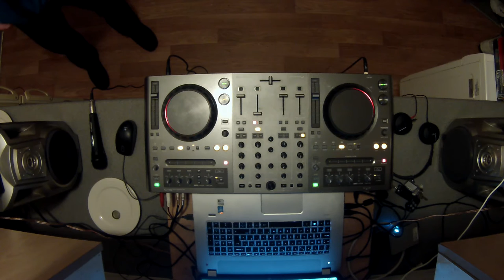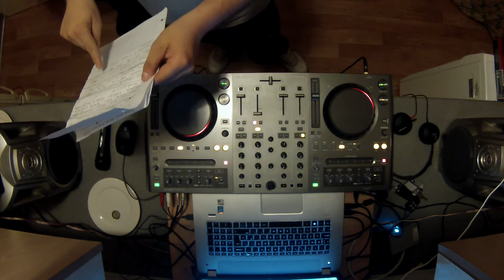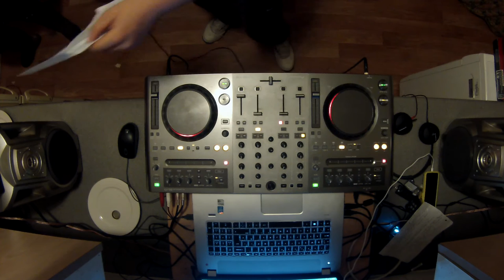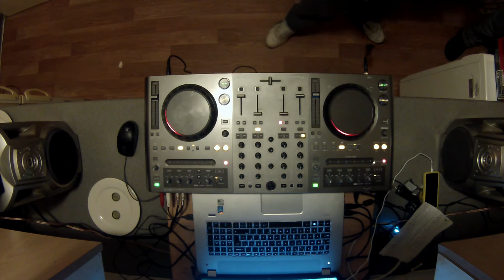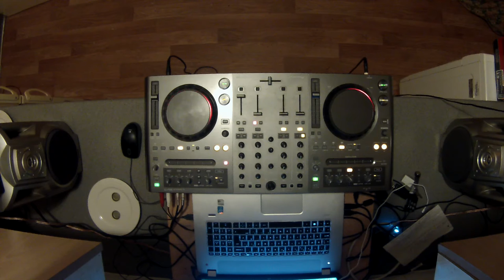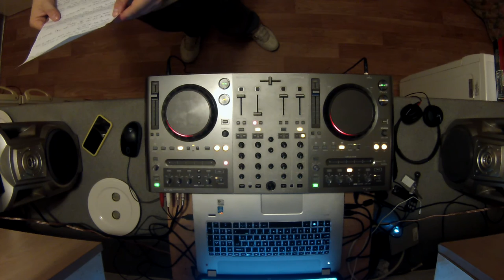Mixology Live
One of the only videos from the 101.4 days. Myself playing a few tracks and doing a few shouts.